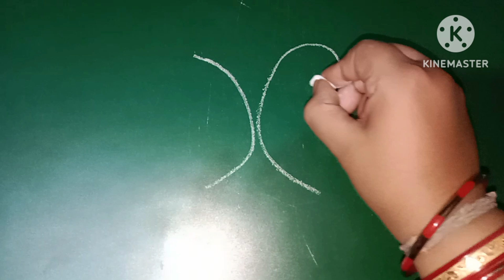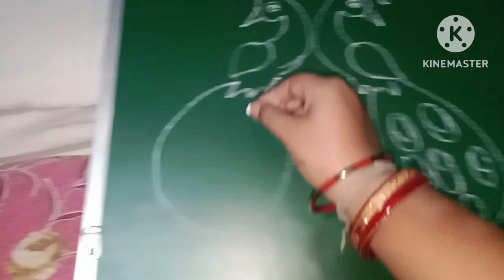how to draw peacock with x letter/easy peacock drawing/easy drawing step by step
easy peacock drawing step by step
how to draw peacock with x letter
peacock drawing with easy trick
later se peacock ka Chitra kaise banaye
later se mor ka Chitra
aasan Tarika se mor ka Chitra banaaiye
easy peacock drawing with easy trick
how to draw peacock with easy trick